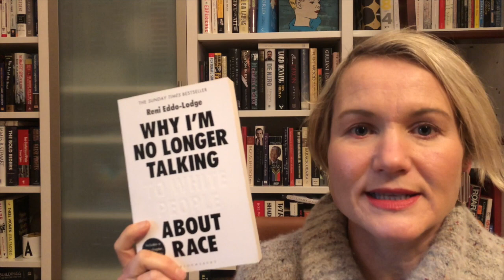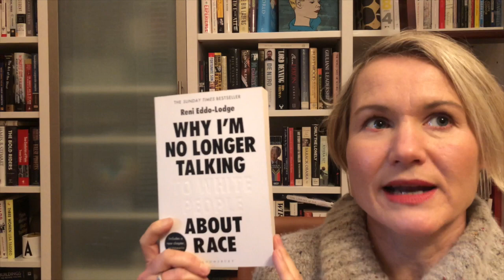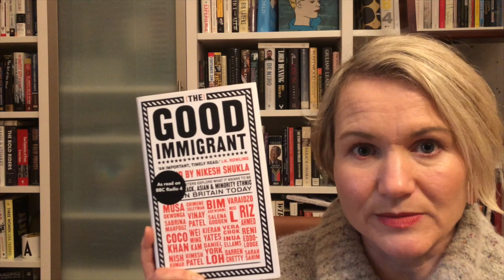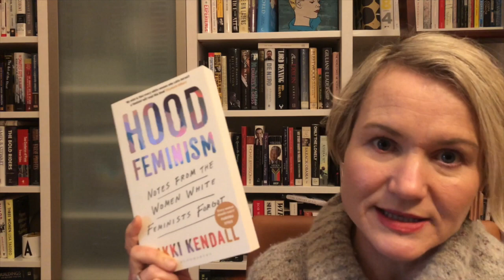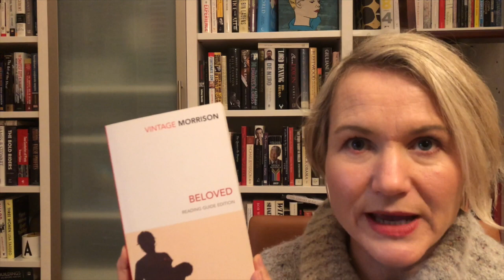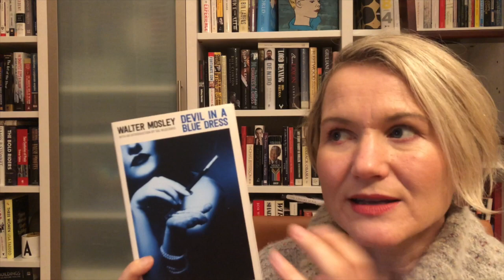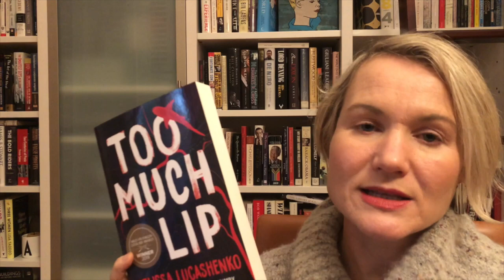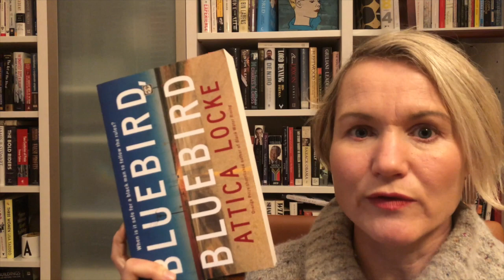Anti-Racist Books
Here are my recommendations for anti-racist books, plus two that are on my TBR.

Books discussed:

The Good Immigrant edited by Nikesh Shukla
The Good Immigrant USA edited by Nikesh Shukla and Chimene Suleyman
Devil in a Blue Dress by Walter Mosley
Too Much Lip by Melissa Lucashenko
The White Girl by Tony Birch
Bluebird Bluebird by Attica Locke

Podcast: Books On The Go
Litsy: @abailliekaras